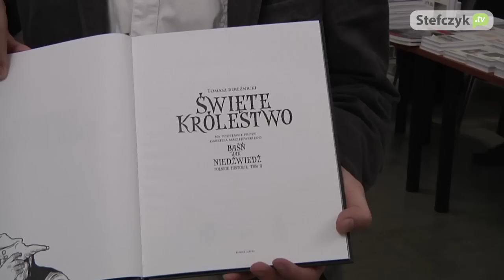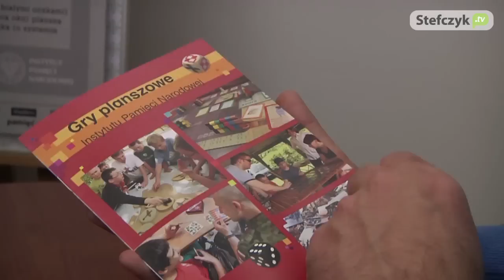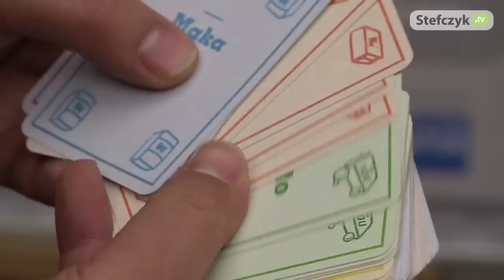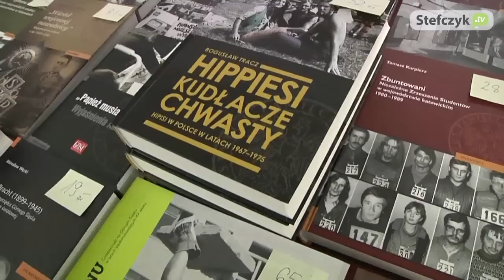VII Kiermasz wydawnictw IPN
7 listopada odbył się VII kiermasz wydawnictw IPN. Do wyboru było ponad 400 tytułów,  w tym ponad 40 nowości - książki, albumy, czasopisma. Dla fanów gier dostępny był „Ogonek”, dodatek do kultowej „Kolejki”, puzzle z Marszałkiem Józefem Piłsudskim oraz dodruk popularnej gry „111”oraz „303”